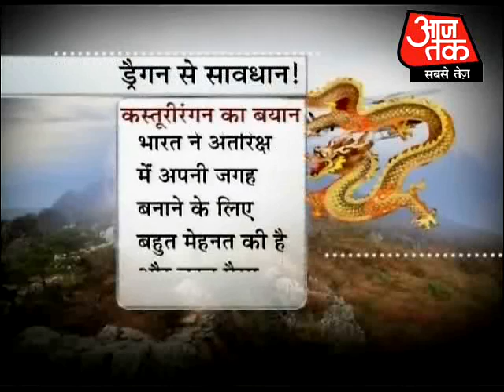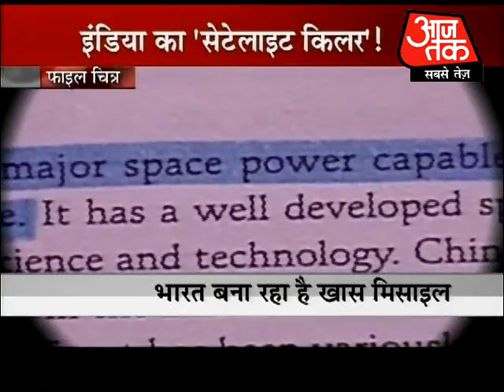Indias satellite killer. Part 3 of 5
The days are not very far when India will have the killer satellites armed with weapons to protect its own its sky and to successfully shoot the intelligence satellites of enemy countries.